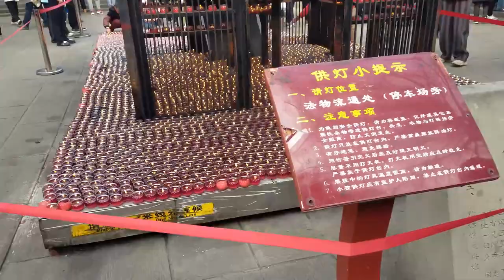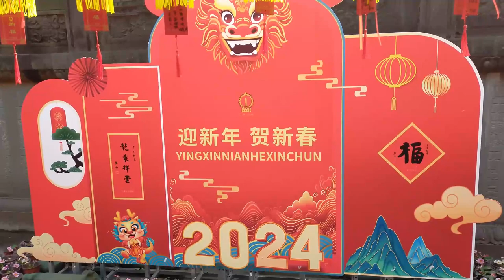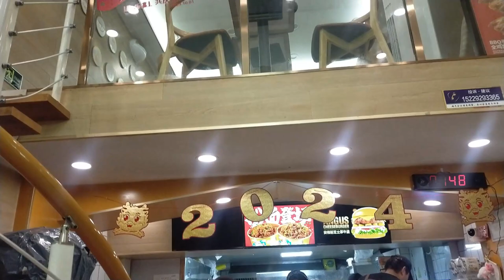Travel to Wenshu Monastery